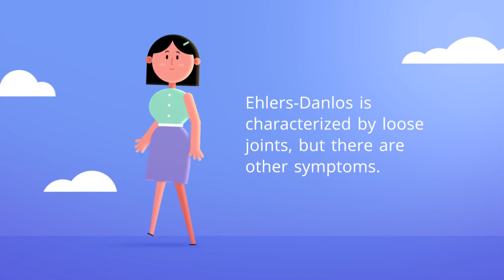What is Ehlers Danlos Syndrome? (Affecting Skin, Joints & Blood Vessels)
What is Ehlers Danlos Syndrome? (Affecting Skin, Joints & Blood Vessels) - Overview, Symptoms, Causes, Treatment, and Prevention.

Ehlers-Danlos Syndrome is a genetic condition usually associated with hypermobility and flexible joints. While this particular symptom can occur in patients, there are additional symptoms that can emerge, as well. Some of these symptoms can have a strong effect on patients' health.

The vascular type of Ehlers-Danlos Syndrome affects the blood vessels. In addition, patients are at risk for injury due to joint dislocation and difficulty with wound healing. Unfortunately, there is currently no cure for Ehlers-Danlos Syndrome. Instead, treatments like medication and physical therapy are used to manage symptoms in patients.

Even with Ehlers-Danlos Syndrome, people can live a good life. They may just have to be careful about necessary restrictions to protect themselves from injury. Understanding Ehlers-Danlos Syndrome can help people get the care they need so they can live happy, healthy lives.

The more that people know about Ehlers-Danlos Syndrome, the better treatments that can be developed until a cure can be found to eliminate it from people's lives entirely.

This video provides valuable information about Ehlers-Danlos Syndrome and its patients, including its cause, symptoms, treatment and the prognosis of patients who have been diagnosed.